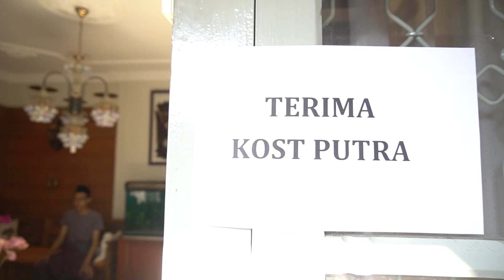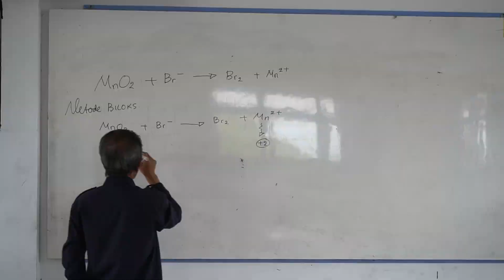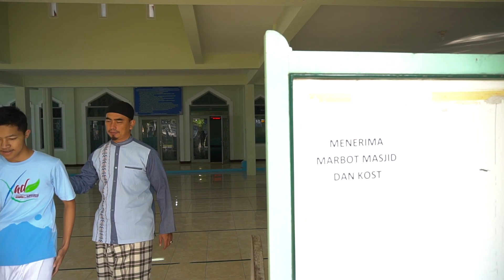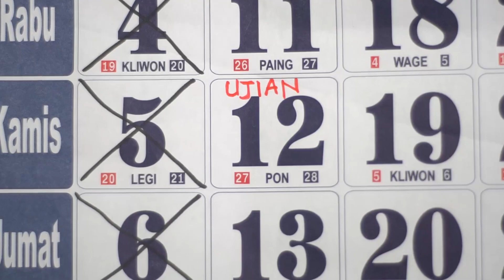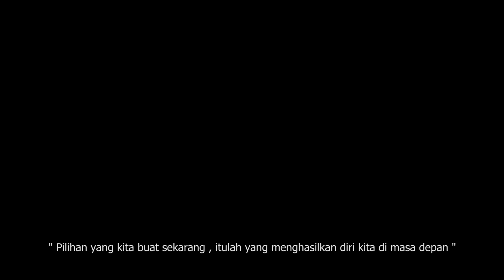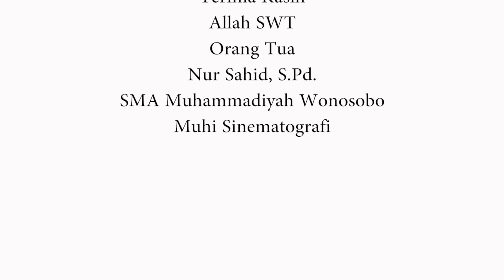SEBUAH PILIHAN - Olympicad VI 2018